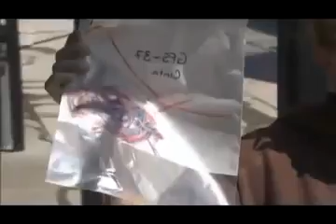OCEÁN PLASTŮ - Alarmující Dokument cz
Historie, Dokumenty, filmy, seriály, ufo, záhady, spiknutí a podobná videa !